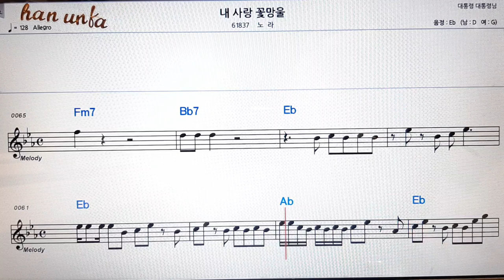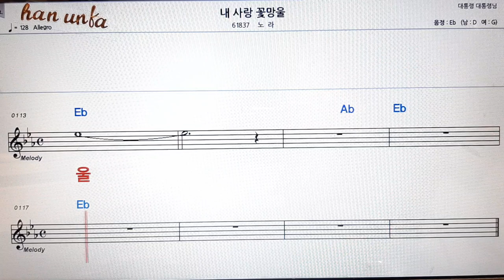내 사랑 곷망울/노라👍노래 반주, 코드 악보,가라오케💋Karaoke*Sheet Music*Chord*MR